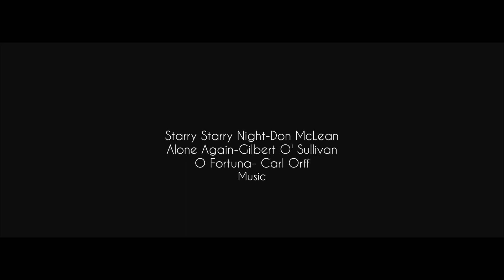Shock-O-Late - The Chase (VID#3)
Directed by Ralph Pineda